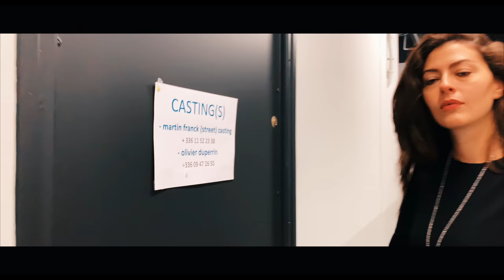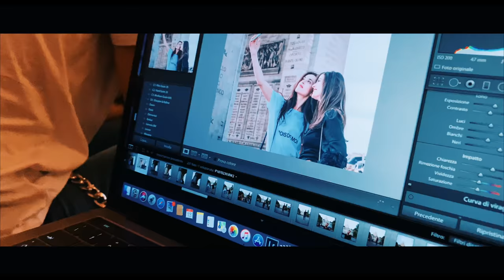DUE MODELLE A PARIGI | PILLOLE DI WEEKEEND #83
Siete mai stati a Parigi? E ci siete mai stati con due modelle scatenate???
beh andate a vedere com'è finita!!!

Grazie mille